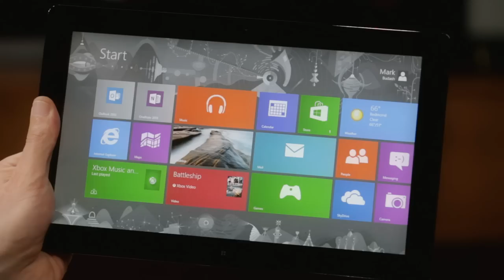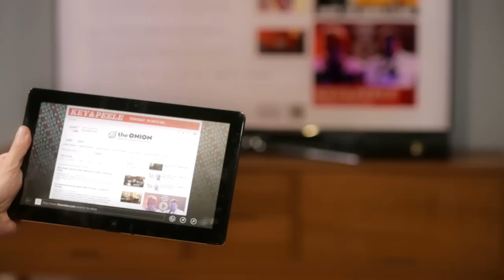Xbox Smart Glass - Video